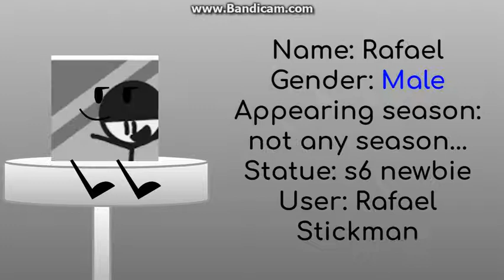YT Alterthlon Cast Reveal part 4(HAPPY BIRTHDAY ANDREI!)